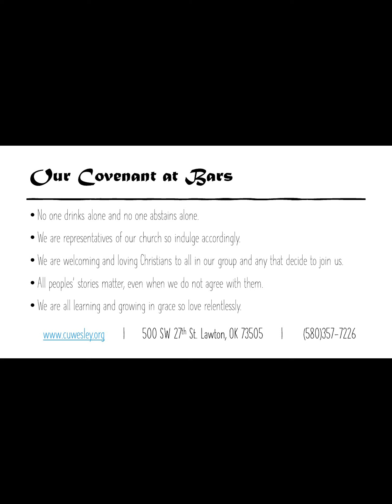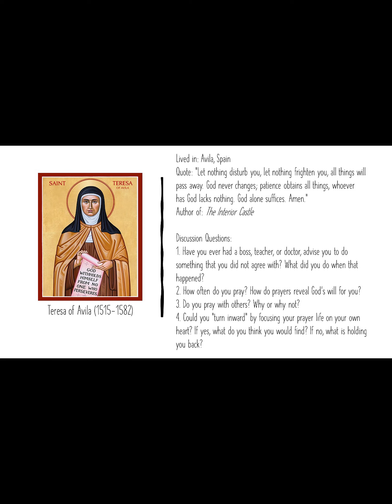St. Teresa of Avila's Perspective on Spirituality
Join us at the bar as we discuss the topic of spirituality. We'll hear from Saint Teresa's struggle with prayer. Through sharing her experience of spirituality and her description of the soul as a castle, we will begin to look into our own hearts and prayer life.

Be sure to have a journal to write or a person with whom to talk with during the discussion portion. The discussion questions are listed in the video and here.

Discussion Questions:

1. Have you ever had a boss, teacher, or doctor, advise you to do something that you did not agree with? What did you do when that happened?

2. How often do you pray? How do prayers reveal God's will for you?

3. Do you pray with others? Why or why not?

4. Could you "turn inward" by focusing your prayer life on your own heart? If yes, what do you think you would find? If no, what is holding you back?

If you want to learn more about the Lawton Circuit Runners, you'll have to stop by Viridian Coffee at 7am on Saturdays. Be ready to run or walk after a time of prayer.